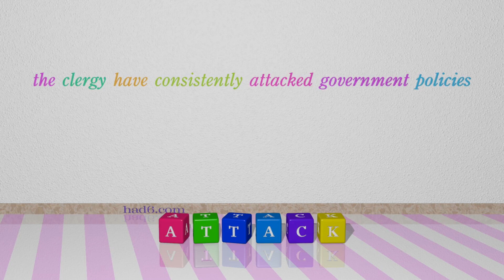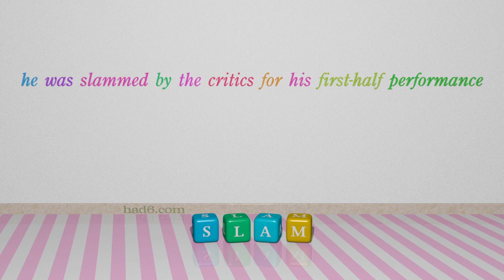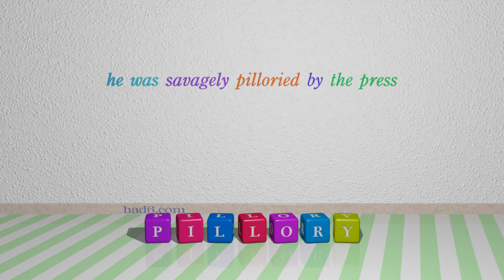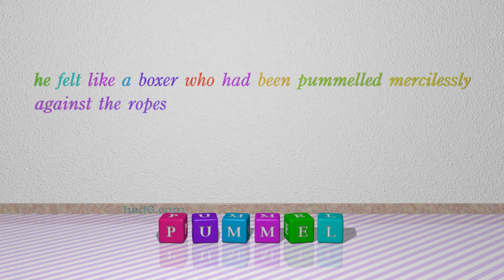hammer - 10 verbs meaning hammer (sentence examples)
This video examines hammer as a verb. Here, 10 verbs, which have meanings similar to that of hammer in standard English, are introduced through sentence examples. These synonyms help you to remember the meanings of this group of words for improving your vocabulary.